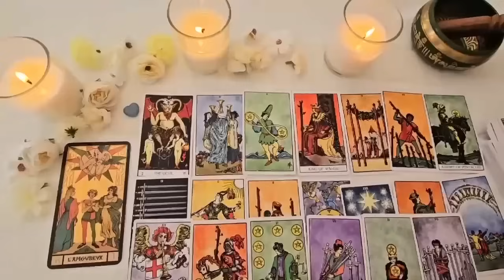SAGITTARIUS 11:11💍🧑🏻‍🧑‍🧒FROM SILENCE TO AN OFFER!💍💝SAGITTARIUS AUGUST 2024 TAROT LOVE READING